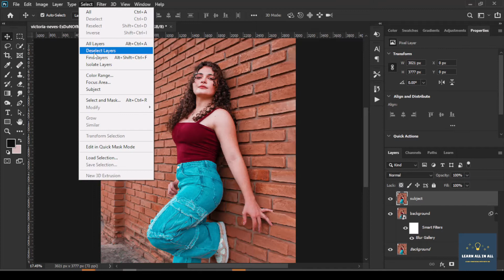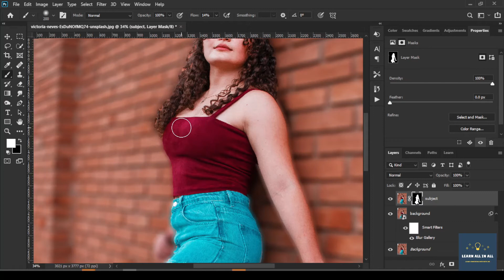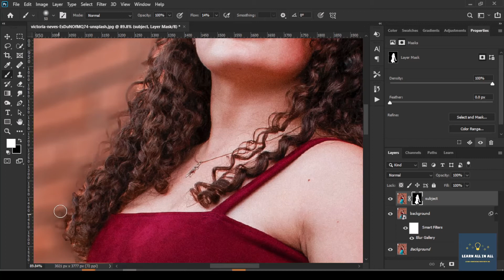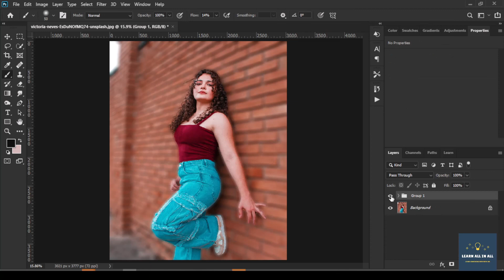How to Blur Background with Perspective in Photoshop! Blur Background Photoshop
blurbackground blur blurphotoediting In this, we will see how to blur background Photoshop When the object is in Perspective position.